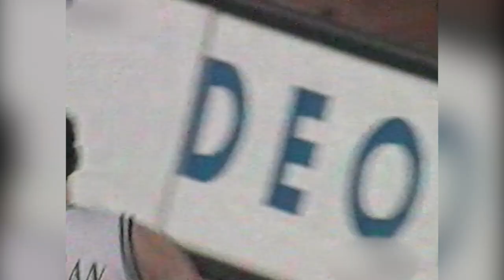From the archive: Mirsad Turkcan highlights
Among the many superstars who have graced Turkish Airlines EuroLeague courts over the last two decades, Mirsad Turkcan has given fans plenty of special moments to enjoy. Check out some of his best!